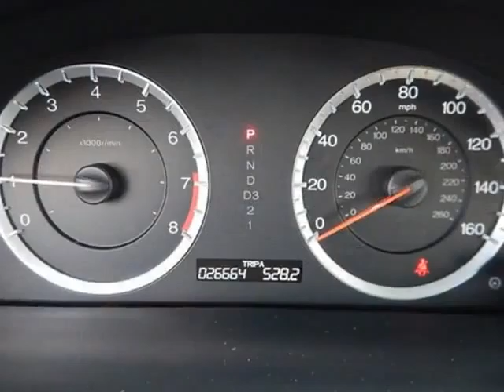2012 Honda Accord Sedan - Rock Hill, SC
Honda Cars of Rock Hill, Rock Hill, SC - Honda Accord Sedan 4dr I4 Automatic SE